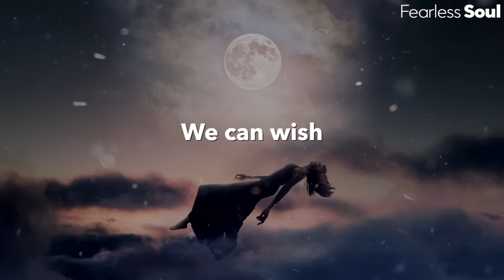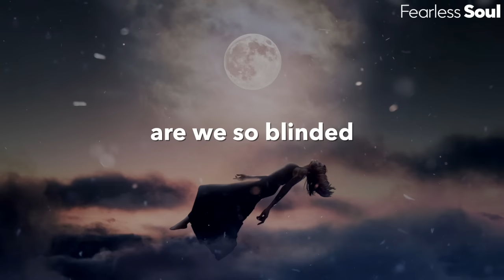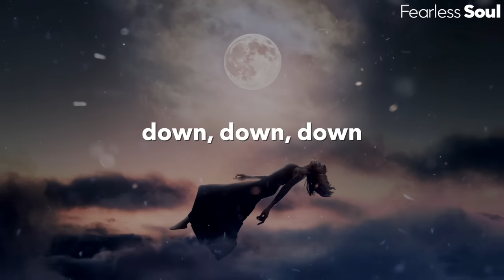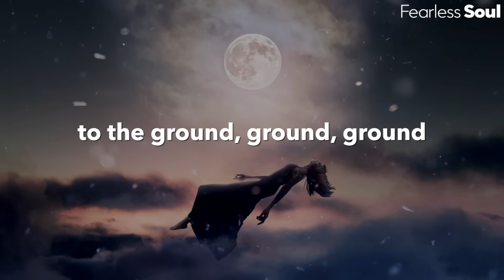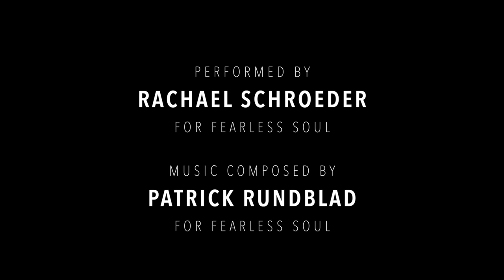This song is so beautiful, and SO TRUE... we just had to cover it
Only Love - Jordan Smith (Cover by Fearless Soul) - Download or stream it now on EVERY good music platform,

Image created by @skip_closer for Fearless Soul

"How much more are we gonna take?
How many nights do we have to lie awake?
How many tears are we gonna cry?
We can wish until the well runs dry
but what happens when the sky above
runs out of every single shooting star?
and what if every good intention's only meant
to go so far?
only love, only love can save us now
keep the world from burning down, down, down
to the ground, ground, ground
Only love can look inside a human heart
and see us for who we are
and who we are would be enough
If only there was only love
only love, only love
only love
How many lessons have we really learned?
How many bridges could we cross instead of burn?
Why do we find it hard to forgive?
We're so blinded that it's easy to forget
So what happens when the sky above